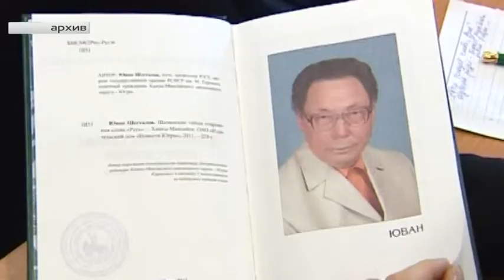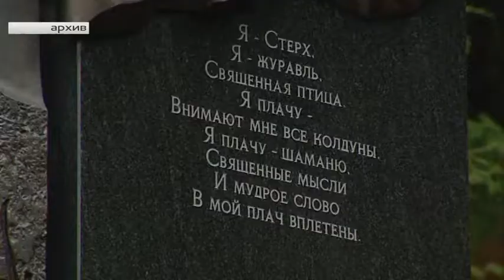«Когда заря с зарёю сходится»: в Ханты-Мансийске пройдёт встреча имени Ювана Шесталова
В студии - Сергей Ремизов, сотрудник Этнографического музея «Торум Маа».